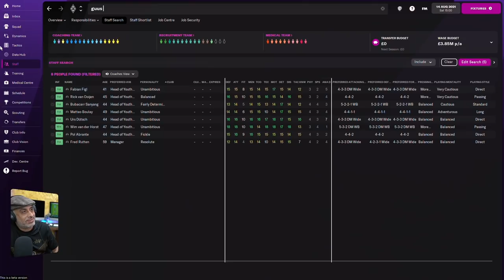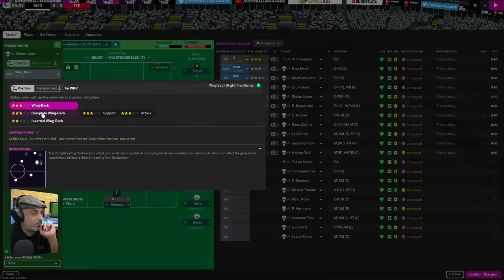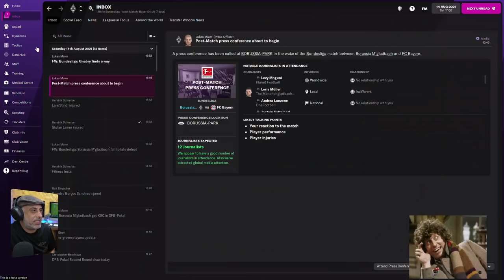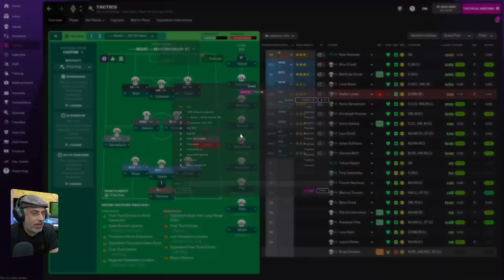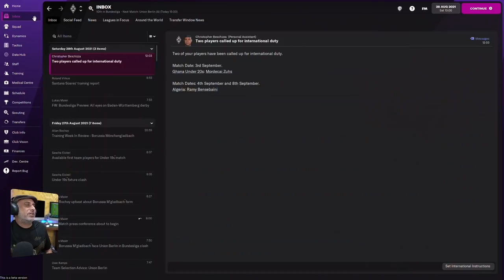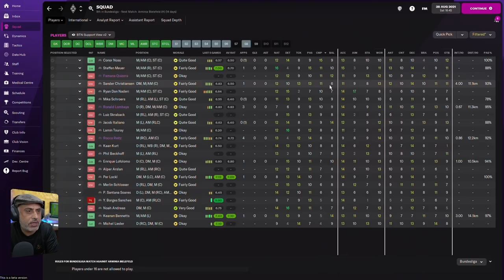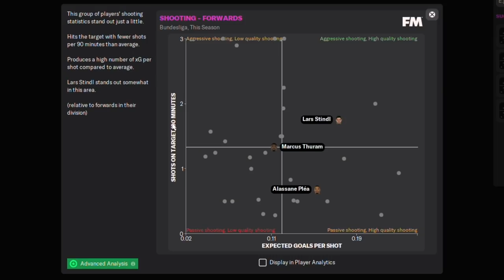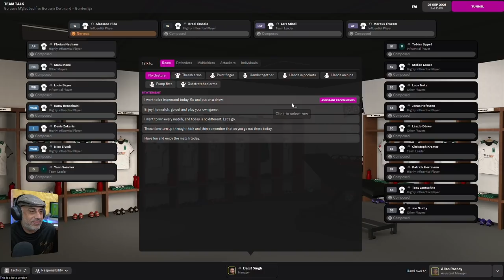Borussia Mönchengladbach Ep 2 Cut Football Manager 2022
I took a Livestream on Twitch and cut that down!, From 3 hours to 45 mins, bringing the key moments on that stream including my first ever nutmeg assist. We start off with a strikerless system and then we decide to recall an old favorite from 03/04 - Scramjet.